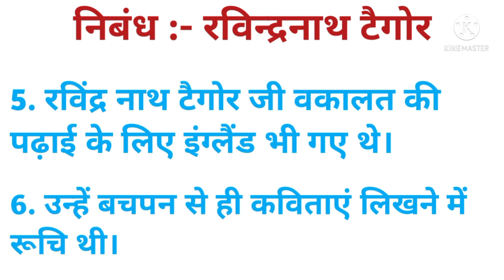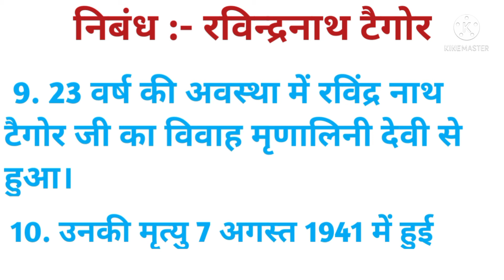निबंध :- रविंद्र नाथ टैगोर (10 पंक्तियां) हिंदी में/Essay :- Rabindranath Tagore in hindi